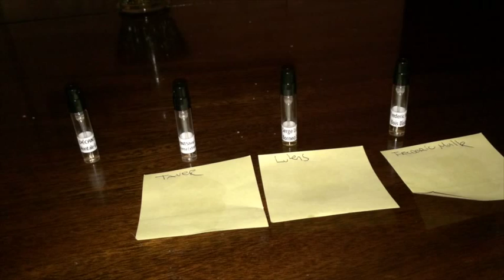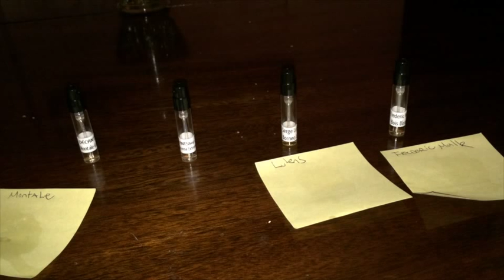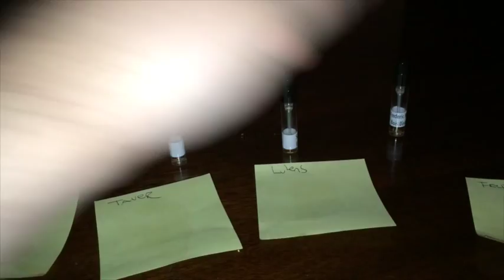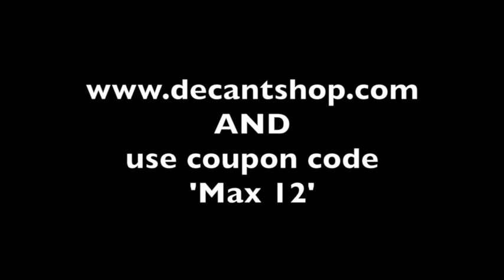Maximilian Must Know Episode # 89 (Sample Shopping)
Greyland by Montale
Incense Extreme by Andy Tauer
Borneo 1834 by Serge Lutens
French Lover by Frederic Malle

Go get your niche and designer samples @